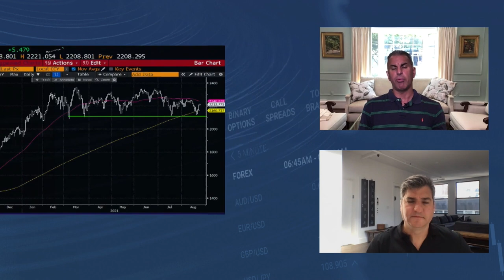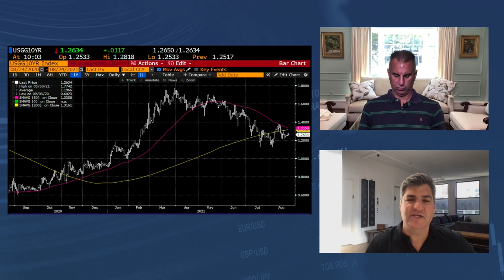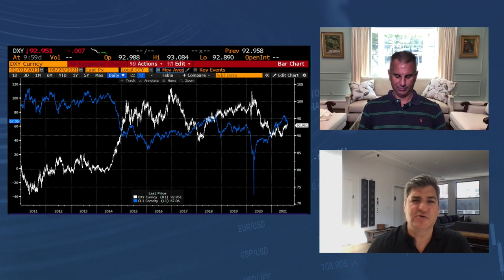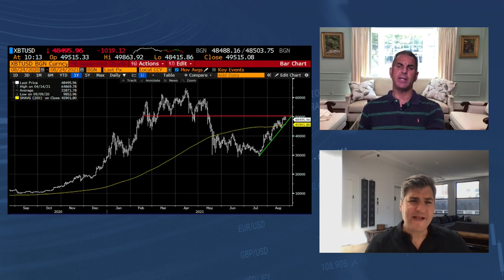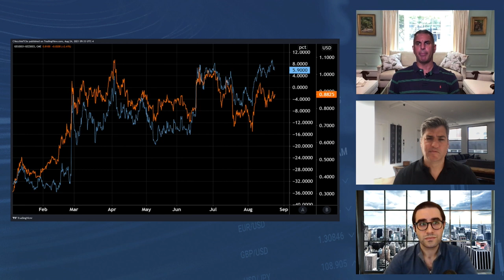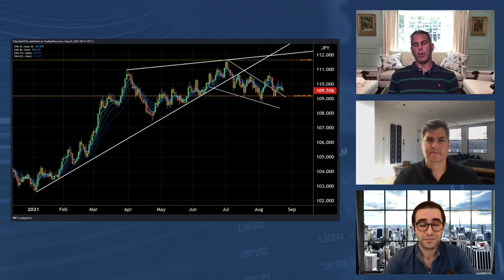The Macro Setup with Guy Adami and Dan Nathan – August 24, 2021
The Macro Setup is back with CNBC’s Guy Adami and Dan Nathan, plus special guest Christopher Vecchio! Tune in as they discuss the impact of the Covid-19 Delta variant, market risk around the pending Fed Jackson Hole Symposium, and the changing odds on the timing of the Fed taper.